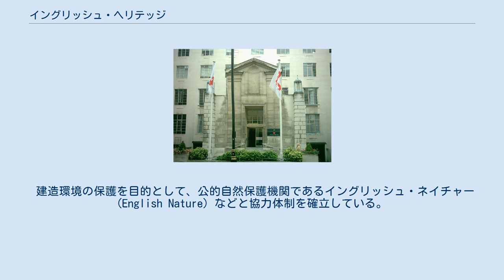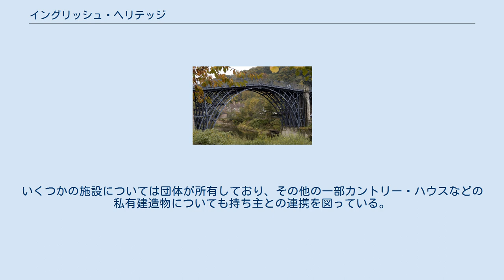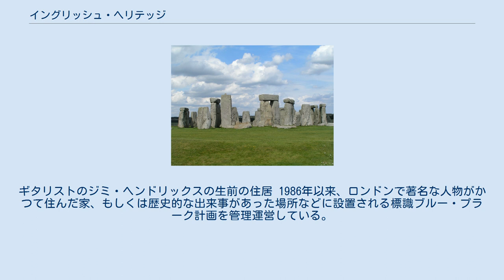イングリッシュ・ヘリテッジ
イングリッシュ・ヘリテッジ (English Heritage) は、イングランドの歴史的建造物を保護する目的で英国政府により設立された組織。
ストーンヘンジのような考古学遺跡から、アイアンブリッジなどの産業遺産に至る広範囲にわたる建造物を扱っている。
対象の保護、助言、登録などが目的である。
 建造環境の保護を目的として、公的自然保護機関であるイングリッシュ・ネイチャー (English Nature) などと協力体制を確立している。
両機関は保護政策に関して文化・メディア・スポーツ大臣(en)に助言をおこない、指定建造物(Listed building) や指定遺跡 (Scheduled Ancient Monument) への登録をおこなわせる。
いくつかの施設については団体が所有しており、その他の一部カントリー・ハウスなどの私有建造物についても持ち主との連携を図っている。
 特殊法人としてある程度の予算がくまれ、税金から支出されている。
 政府の負担を軽減するために一部施設では見学者に入場料を請求している。
 2015年4月1日、イングリッシュ・ヘリテッジは二つに分割され、旧組織の法令保護機能を継承したヒストリック・イングランドと、歴史的遺産を運営するチャリティーであるイングリッシュ・ヘリテッジ・トラストに分割され、ロゴも刷新された。
 ナショナル・トラストは同様の趣旨で設立された団体であるが、政府が活動に関与しない私的団体である。
 "ブルー・プラーク"。
ギタリストのジミ・ヘンドリックスの生前の住居 1986年以来、ロンドンで著名な人物がかつて住んだ家、もしくは歴史的な出来事があった場所などに設置される標識ブルー・プラーク計画を管理運営している。
 ロンドン以外のリバプール、バーミンガムなどにも設置されたが計画は打ち切られた。